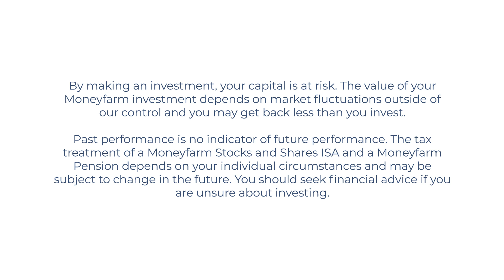Introducing Moneyfarm Thematic Investing: how to start investing in megatrends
00:04 - 00:28 Moneyfarm's new range of Thematic Portfolios
00:29 - 01:15 The 3 main points of interest for investors
01:23 - 03:00 What do we mean by megatrend?
01:01 - 03:37 Technological Innovation
03:38 - 03:48 Demographic and Social Changes
03:49 - 04:00 Sustainability
04:01 - 04:14 Multi-trend approach
04:15 - 05:56 What makes investing in a megatrend with Moneyfarm unique?